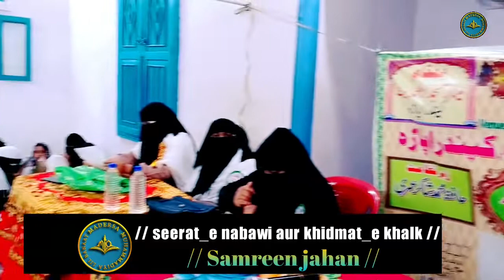Seerat_e nabawi aur khidmat_e khalk // Samreen jahan // Salana jalsa Madersa muhammadiya lil banaat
Assalamalekum